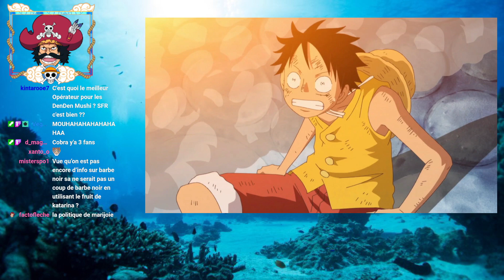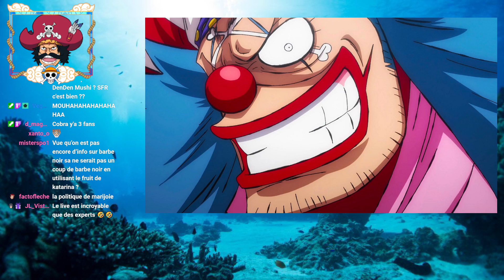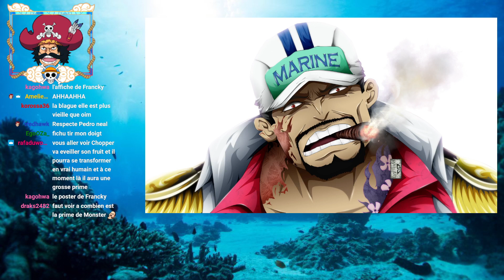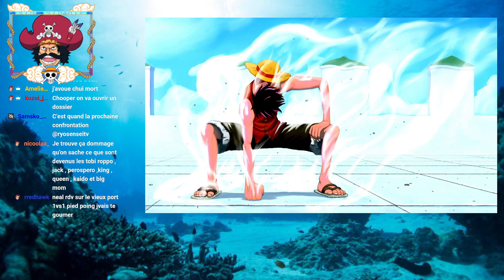QUELLES PRIMES DES MUGIWARA SONT VRAIMENT FRAUDULEUSES ? QU'EST IL ARRIVÉ À SABO ?